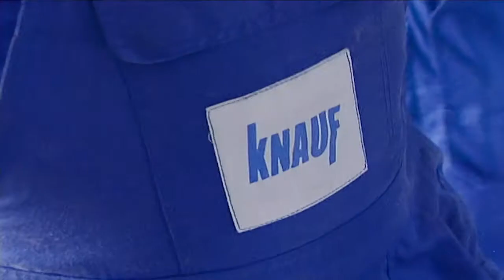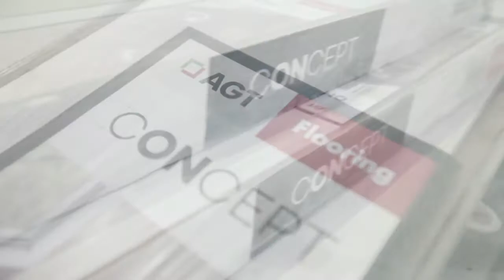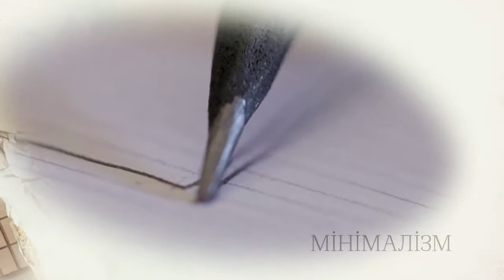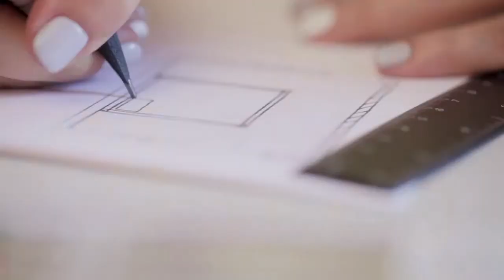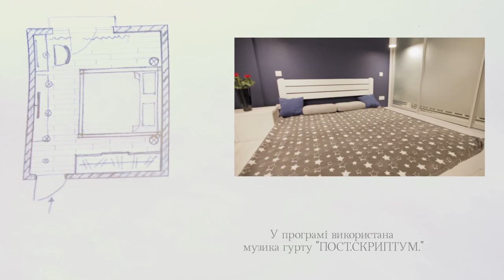Спальня в стилі мінімалізм. Програма "Майстри ремонту" - Ефір 07.10.17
Український ремонтний проект "Майстри ремонту". Програма виходить на 5-каналі об 11:30 щосуботи.
Виробництво продакшену "Файно компани"

Ефір 07.10.17
Осінь. Сонця стає все менше, день коротшає і поступово природа змінюючи кольори листя готується до холодів. А от наша програма незважаючи на природні примхи продовжує стабільно працювати заради своїх героїв. Сьогоднішній об'єкт не стане виключенням, адже за радість майбутнього перетворення відповідає одна з найпрофесійніших дизайнерів нашого проекту.
Аліна Яків'юк - спеціаліст яка незважаючи на свій молодий вік довела що дизайн це її стихія. На хвилях сучасних стилів вона почувається впевнено, добре тримає вітер змін і знає що потрібно кожному з героїв проекту. Сьогодні Аліна спробує здійснити неймовірне - вдало війти в одну річку двічі, адже у сьогоднішньому перетворенні вона спробує використати той самий стиль що і в минулій програмі.
Ірина стильна та сучасна дівчина яка нещодавно зробила дуже важливий крок у своєму житті - придбала квартиру у новобудові. Тепер коли перший етап мрії виконано Ірина хоче перейти до другого - створити у своїй оселі затишну та простору спальню. Саме із цим проханням вона і звернулася до нашої програми.